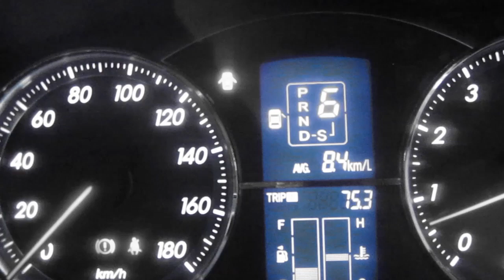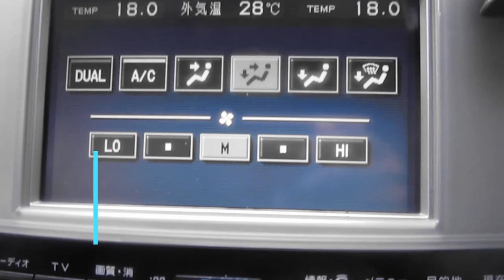Toyota Mark X 2004 model simple review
A simple review of the Toyota Mark X 2004  model.